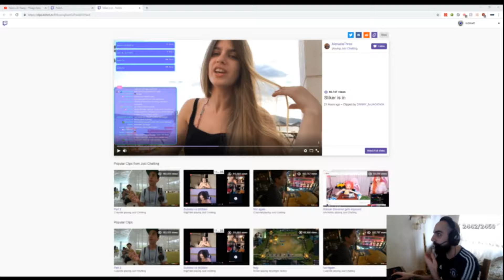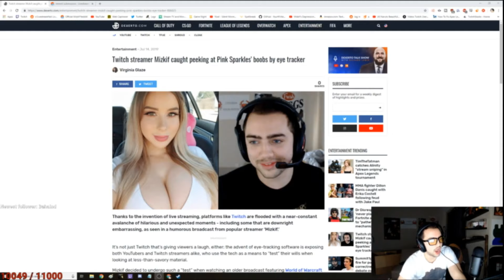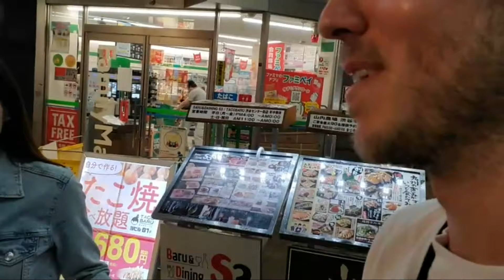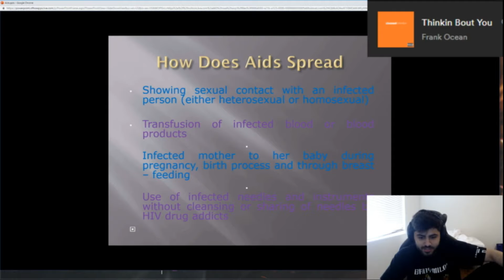Jake saves life of troubled japanese man | Sliker Partnership | Kimi every inch matters